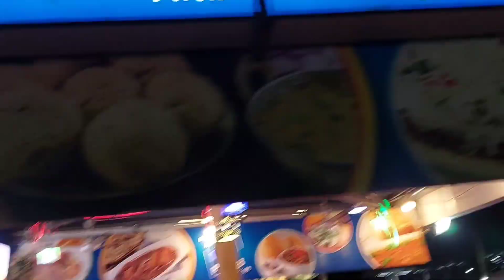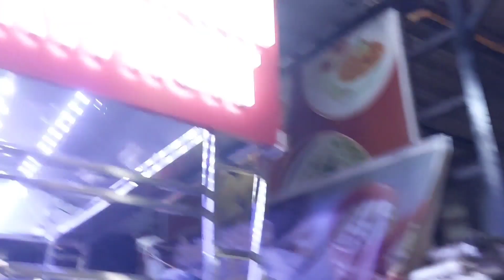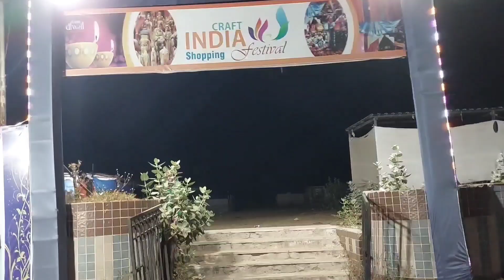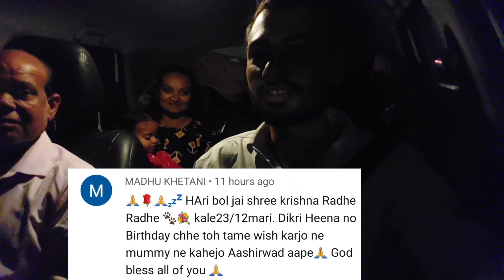Family Sathe Gandhinagar Chopati Ma Khava Ni Maja Padi Gai